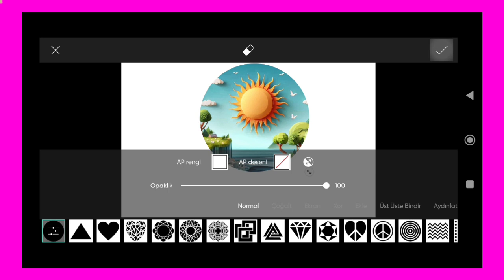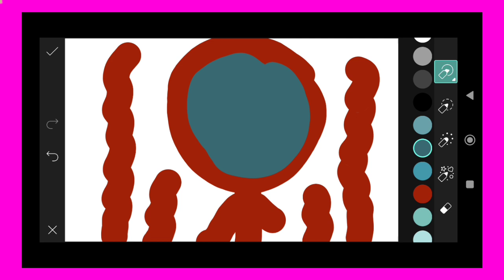Trending HDR video | A Screen Of Pure Pink sdc editing cc | Background | Bp Backdrop A380F K #100